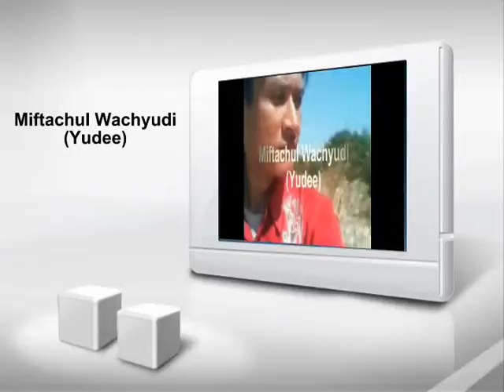It's lovely music, a lost symphony